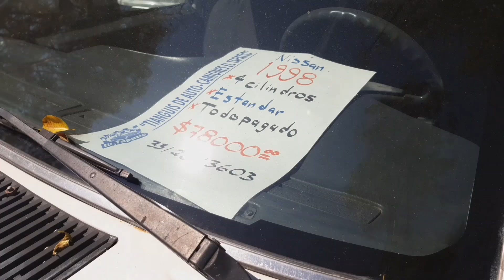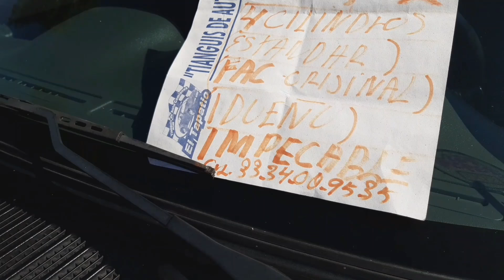NISSAN TOYOTA las mejores camionetas pickup en venta 4 y 6 cilindros ✅✅ las que buscan mucho trucks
*ATENCION*
 para cualquier informe relacionado a los autos que viste solo ellos (los dueños) pueden informarte, Yo solo fui un medio y no me responsabilizo por cualquier trato o fallas mecánicas y de papelería legal, se recomienda te asesores para cualquier duda. saludos amigos gracias por ver mis vídeos.
zona autos no es amigo de nadie ni recomienda a nadie tampoco somos intermediarios NO recibidos dinero.